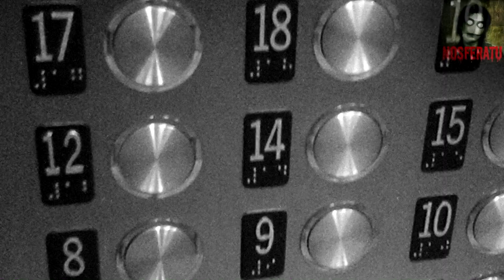Истории на ночь - Игра в лифт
Помощь каналу:
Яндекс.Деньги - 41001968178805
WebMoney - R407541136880